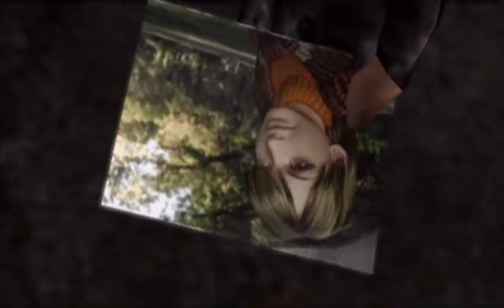Resident Evil 4: Wii Edition │ Part 2: Game Play │ Backlogged Games